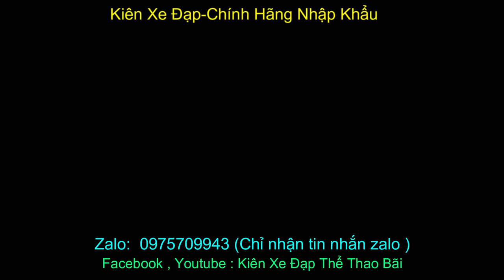Xe địa hình Tropix Martinez sold _ Zalo : 0975709943